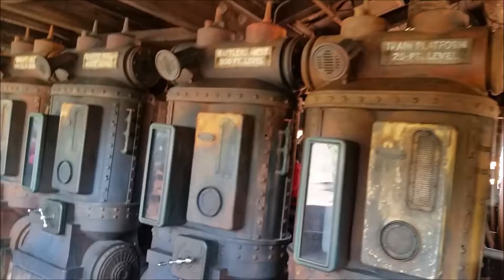Magical day at Magic Kingdom!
Hey! My name is James and I make videos of my trips and daily events. New content in the future!!!